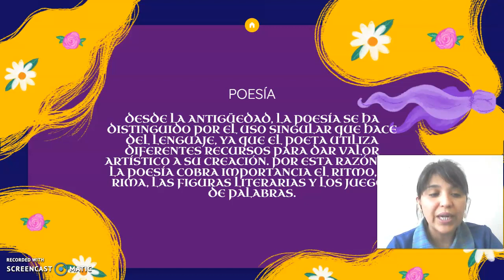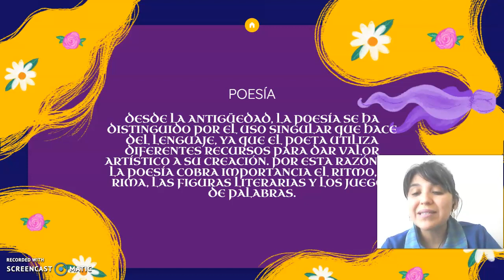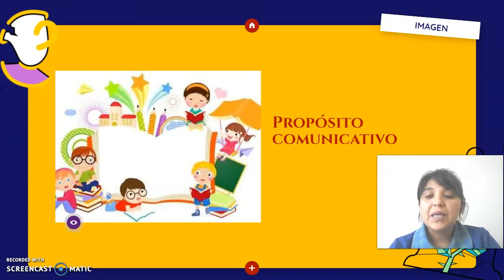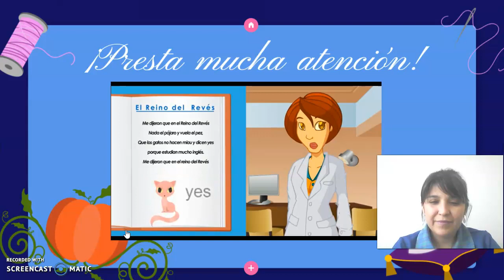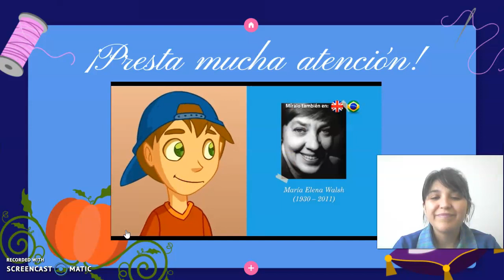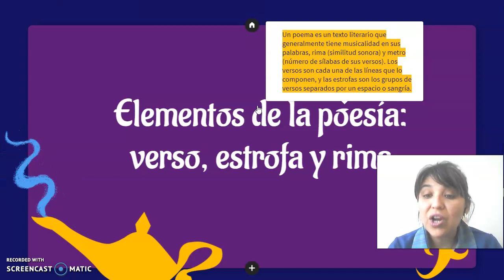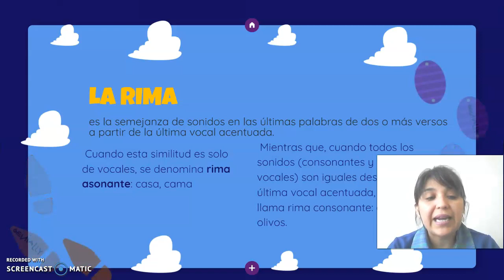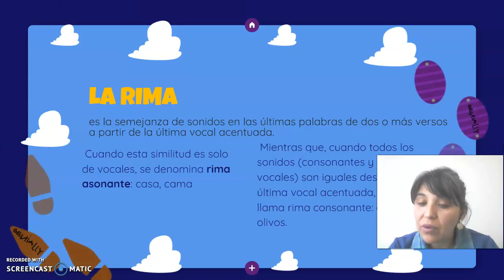Sesión 17 lenguaje quinto básico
Queridos alumnos y alumnas les invito a mirar y revisar los contenidos de esta clase que será de utilidad para realizar su trabajo.